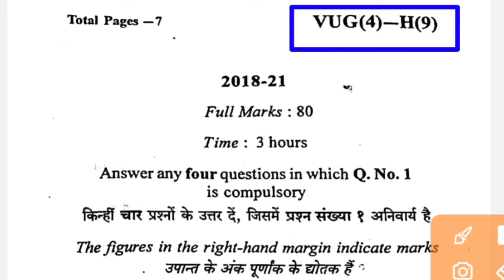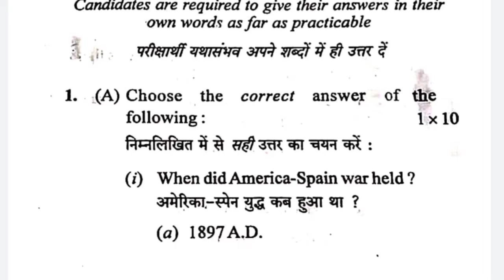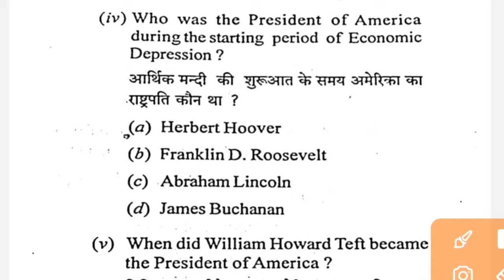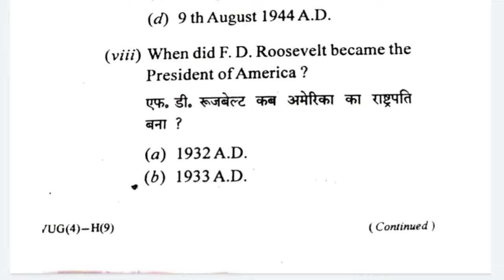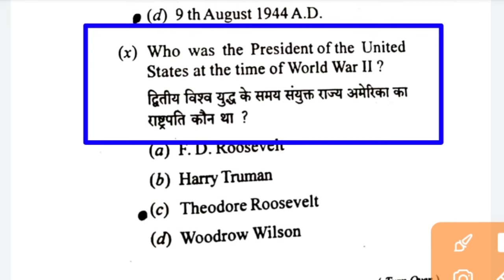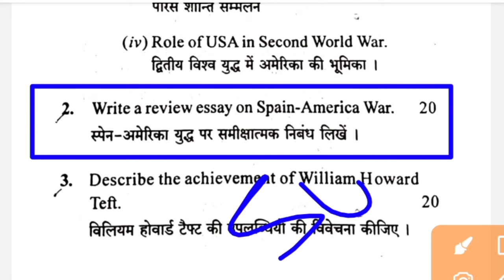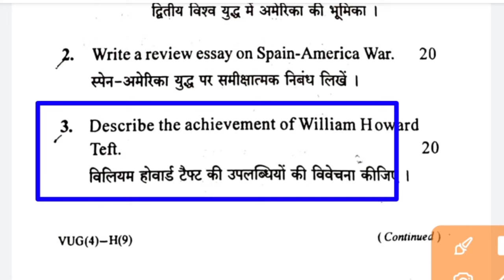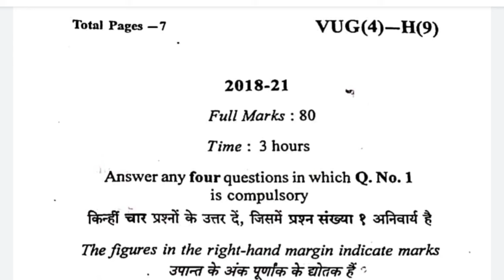semester 4 history honours core 9 4th semester history question paper 2021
sem 4 history core 9, semester 4 history honours core 9